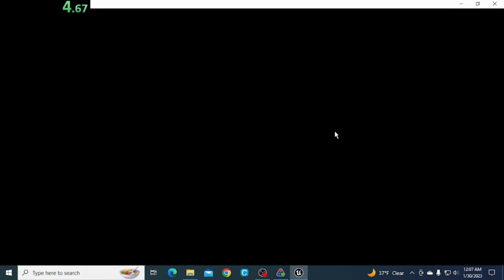Lego God Of War Speedrun In 1:28.133 FWR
Time starts when you press play and ends when you fully pass the branch by Jesus (must be on the ground before you stop the timer)

Video by
Spanikef